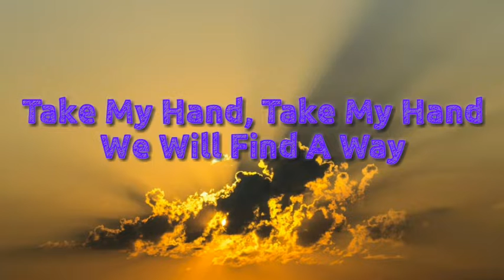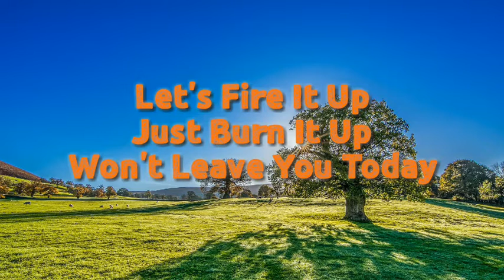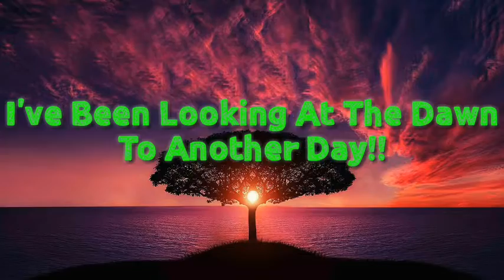Janrich Palomo & Glowing Star Ft.Paul Pronda - Dawn Pt.2 (Official Lyrics Video)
Hello Guys, Glowing Star & I Made The Dawn Pt.2 With Vocals From Paul Pronda

The Meaning Of This Song Is All About The Past Darkest and Bad Days Happened To A Person And Waiting For Another Day To Find Away To Solve The Problems He's Experiencing In His Life By Believing That The God Is Here To Stay And To Guide You

KEY: Cmaj
BPM: 128
MOOD: Happy, Energetic
GENRE: EDM
SUB GENRE: Electro House
ARTIST: Janrich Palomo, Glowing Star & Paul Pronda

ANNOUNCEMENT:

You Can Use This Music But, I Suggested You To Put These In Your Description!!

Janrich Palomo & Glowing Star - Dawn Pt.2
Link: Put This Video Link Here
Provided By Janrich Palomo

To Get Notified For My Other Compositions